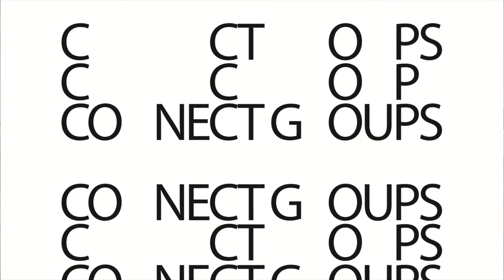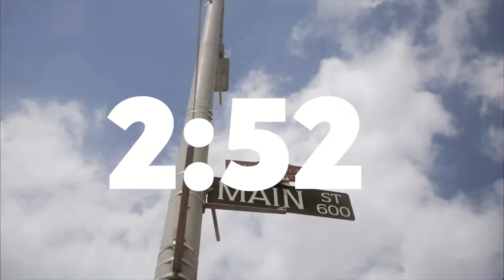The King has Delivered Us | John Hargrove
Watch the full service?

Watch NorthCities LIVE on Sunday at 9:00 AM and Wednesday at 7:30 PM.

Participate in worship through giving and help us continue to make these videos available